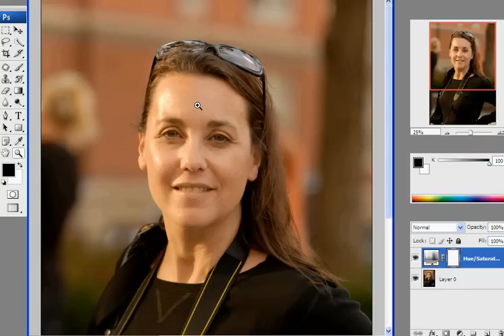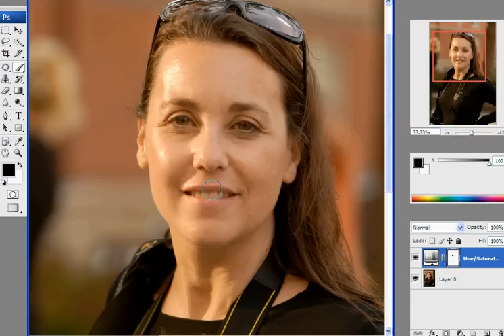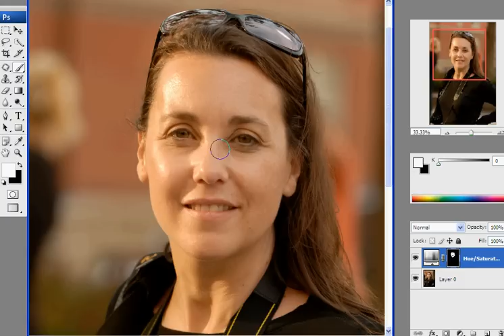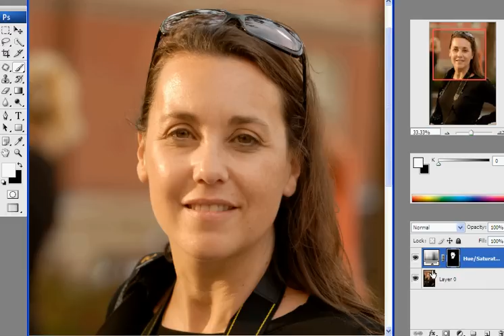remove red from face